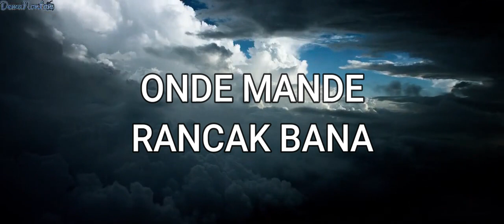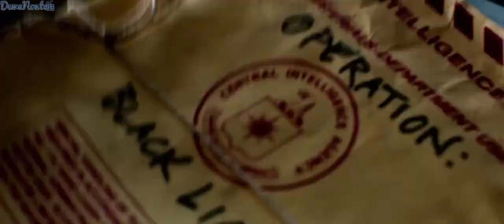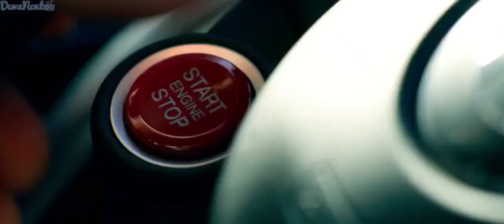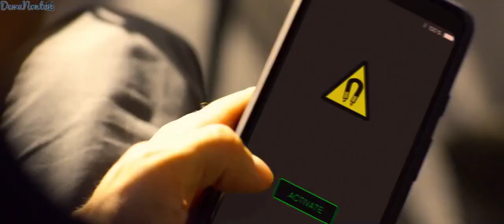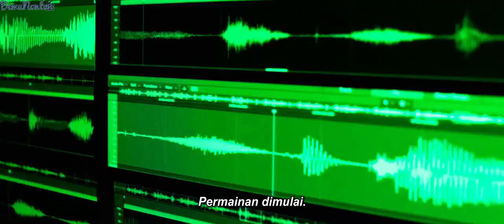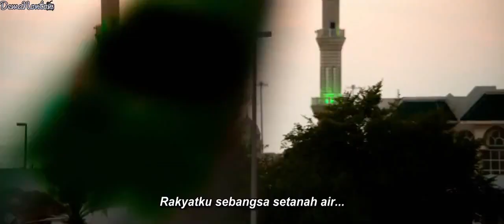MILIARDER PENUMPAS KEJAHATAN DUNIA WALE - Alur Cerita Film 6 Underground TAHUN 2019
Sanak Sanak, sedulur, kisanak yang Rancak Bana
Kali ini awak akan menceritakan alur cerita dari Film 6 Underground yang dirilis pada Tahun 2019.

Film ini dbintangi oleh Ryan Reynolds, cowok ganteng yang sudah banyak membintangi film Seperti Deadpool dan Green Lantern.

Dan di Sutradarai oleh Michael Bay. Sutradara terkenal yg membuat film Transformers dan Kura2 Ninja. Ciri khas dari Michael Bay adalah sorotan lampu dan ledakan ledakan gaya transformers.

Gak percaya Sanak,,,, yuk langsung aj kita masuk ceritanya sanak.